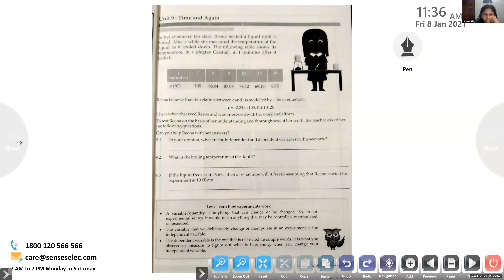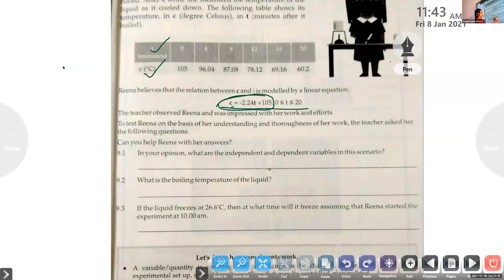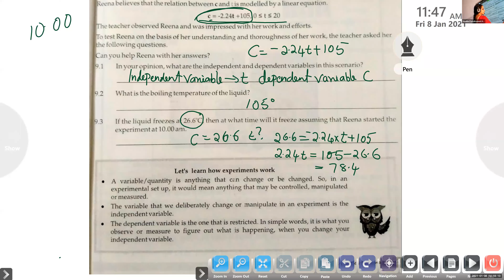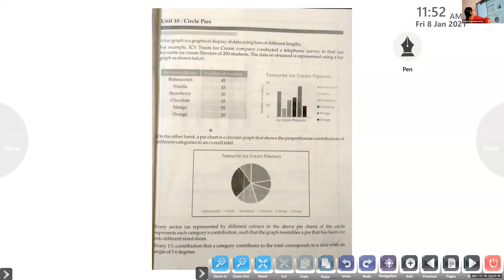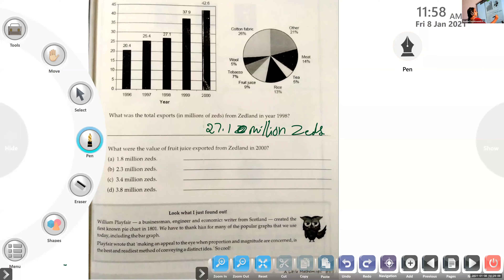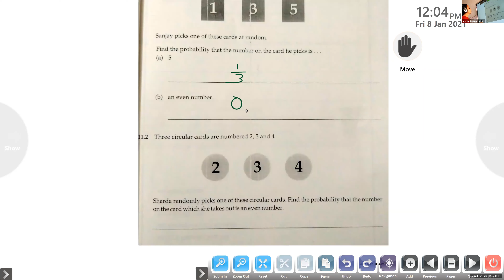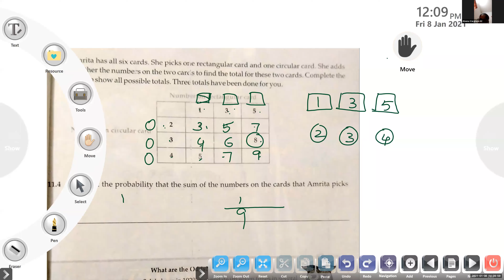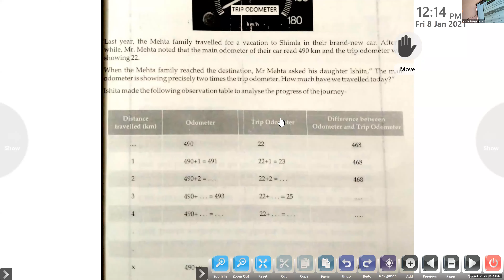Dr.Raju Davis International School | CLASS 8 MATHS PART 1 | 08-01-2021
CLASS 8 MATHS PART 1  MATH MAGIC